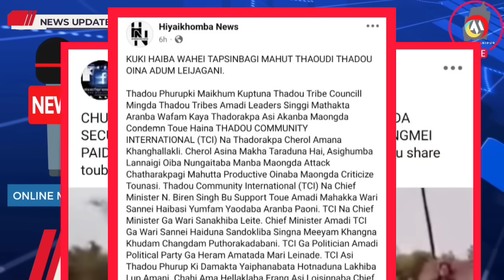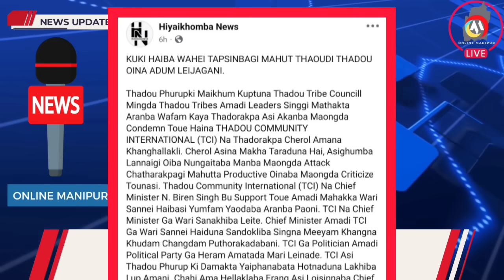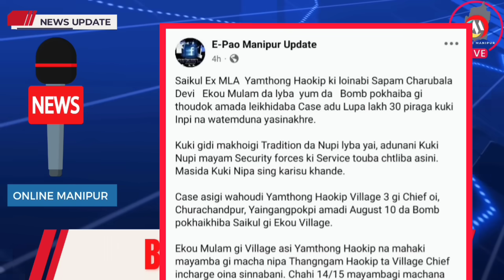kuki nupising neisalle nongmei pairaga 🔥 Thadou na kukiga punba pamde 🔥 YAMTHONG HAOKIP KI LOINABI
kuki nupising neisalle nongmei pairaga